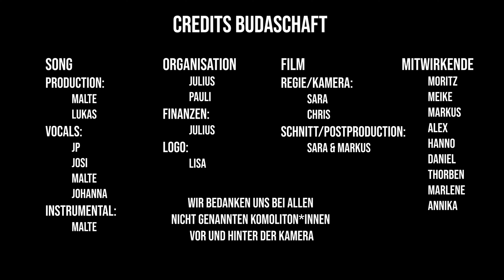Medimeisterschaften 2022 - Budapest - BUDASCHAFT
Nachdem die Budaprofen uns regelmäßig beim Katern den Hintern rettet, können wir euch jetzt mal zeigen, was es heißt, in der "BUDASCHAFT" zu sein!
Und auf allen weiteren Streamingdiensten.

Credits:
Video: Sara und Chris
Song: JP, Josi, Johanna, Lukas und Malte
Hauptorga: Julius und Pauli

Und ein ganz großes Dankeschön an alle die vor und hinter den Kulissen mitgewirkt haben!

Vers 1:
Das ist die Budafucking schaft
Ostblock hat’s gerafft!
Mit uns spielt man nicht
Könnten Homburg dissen, aber wissen nicht wo’s ist!

Beim Gemeinschaftstreffen ist Daddy’s AmEx pflicht
Ihr kommt von der Frühschicht
und wir sind wieder dicht.

So, jetzt kommt die Budaschaft
Ihr macht Auge wenn’s der Bruder schafft
Hepatomegalie schon früh geschafft
Nach Aufnahme in die Budaschaft sind:
Scheine gelb wie die Sclera
fahren im 911 Carrera
mit den Brüdern zur Derma
wie STDs in deinem Sperma

Wir sind die Fraternität
wieder alles zu spät
Abnorme Parties abgeht
wie Abdominalgravidität.

Es geht erst nach Hause wenn die Sonne aufgeht!
Unsere Verbindung so fly wie unser Gamma-GT!

PreChorus:
Brauch keine Appendektomie
& keine Hysterektomie.
Brauch kein Gonadektomie
Hashtag NurLiebe ist   hier key.
Lass die Affen aus dem Zoo
bei unsrem Budapester flow.
Was ist mein Symptom?
Was brauch’ ich denn schon?

Refrain:
Ich Brauche ne Transplantation
meine Leber schmerzt schon
mit viel Alkohol
zur Approbation
ey, das regelt sich schon!

Vers 2:
Macht euch schon mal frei
weiter geht die Sauferei
Medis 22
sind zwar keine Fische
doch schon wie der Hai.

Räumen auf mit dem Klischee
Glückskids adé
Huf im Portemonnaie
HA!, schon wieder ein´ im Tee

Rappen mit Elan
erregt hart dein Hörorgan
kein Potential vertan
hoch wie Endolymphmembran
Dreh auf den Saufhahn
C2 in der Blutbahn
Obermeli beim Heli
Ganz oben auf dem Flugplan

Eure Herzen sind gebrochen
ok, ich repariers
mach einen auf Takotsubo
damit du es nicht verlierst

Die Budaschaft ist jetzt
laut Cro sind wir blessed
Budapest ist back und hat nur Liebe im Gepäck

Bridge:
An der Donau spürt man Dopamin
über Budapest bis nach Wien
Hier ist es so sweet wie Globuli
doch glauben an echte Medizin! (Tidili Quacksalber)